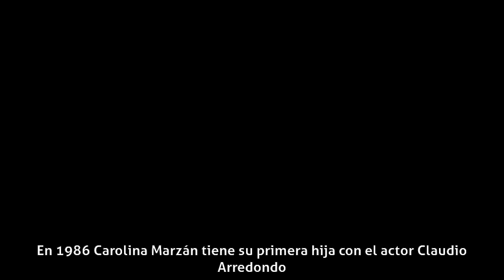Carolina Marzán - Vida Privada